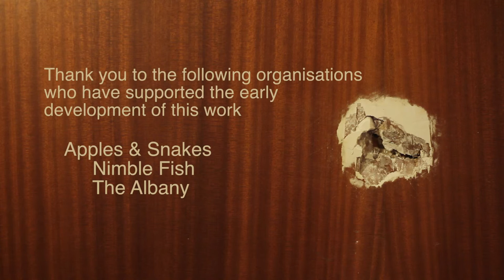Flying Solo Festival: Ria Hartley (2016)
Commissioned by Contact.

Untouchable is a piece about endurance, resilience and survival. It's about finding the courage to speak out. It's about the hidden realities of everyday life that happen behind closed doors. It's about the impact that domestic violence has on real people, a family, lives that matter.

Whilst tender and courageous, this piece has guts and grit. It speaks of an often unspoken reality and looks hopefully at recovery. It examines our health services, our government, our value systems and fundamentally questions where our society is failing its children.

Untouchable is a Contact Flying Solo Commission
Written and Performed by Ria Hartley
Produced by Emma Møller
Trailer by Claire Nolan
Supported by using public funding by the National Lottery through Arts Council England.